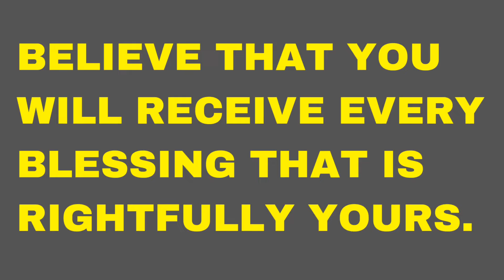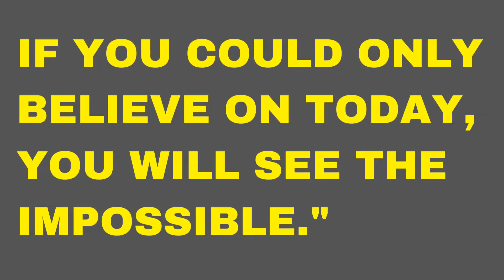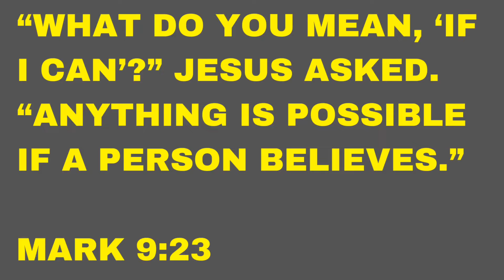3 May 2022